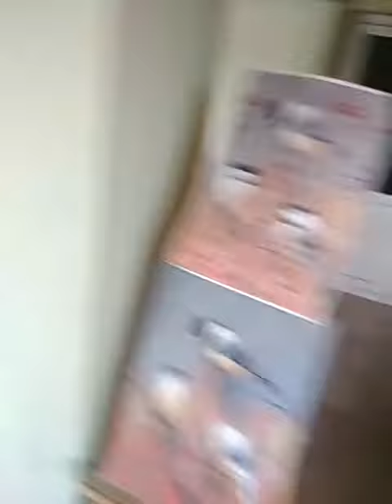Muğla Ortaca Halk Eğitim Resim Kursu Yahya Öğretmen